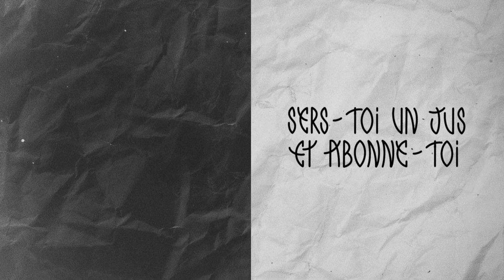[FREE] ALICE AU PAYS DES MERGUEZ - 133 BPM (Prod. i20)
ALICE AU PAYS DES MERGUEZ
BPM : 133
Key : Fm

This beat is free for non profit use only, credit (Prod. i20) if you use it.

✏️ Calligraphy : @yagui.yagui
📸 Photograph : @davidanddata